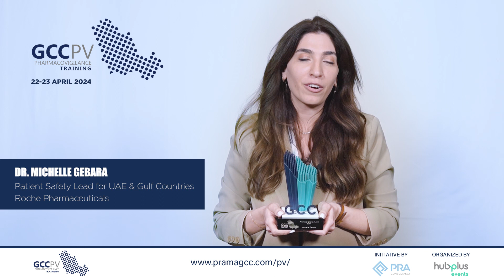GCC Pharmacovigilance Award Winner - 2024 - Dr. Michelle Gebara